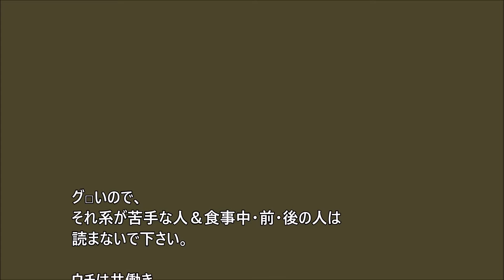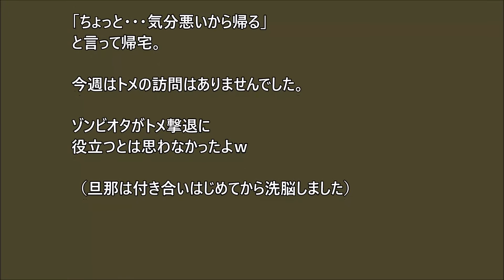【スカッとする話】トメが毎週アポなし訪問 旦那の注意も聞かない →私の趣味を披露してみたwww